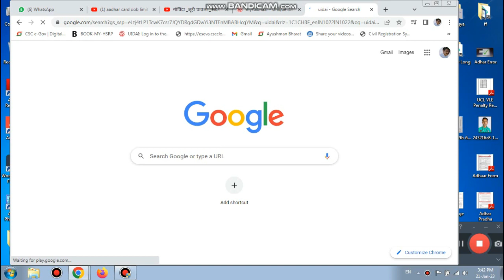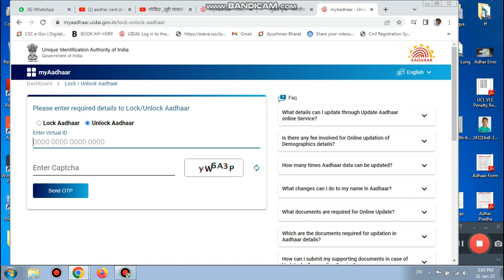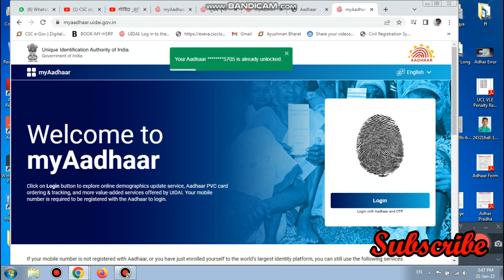How to Lock your Biometric data in Aadhaar? आधार में फिंगर को लाक व उनलाक करें